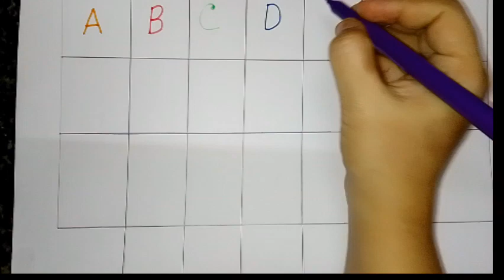A for Apple,B for ball, Alphabets, छोटे बच्चों को पढ़ाई, kids class,abcd phonics, Writting abc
Description
kidscontent kids content
ABCD a to z alphabets,a for Apple , A se anar aa se aam, Nursery rhymes, phonics song,ka se kabutar, english alphabets abc with pictures,a for Apple b for ball alphabets, writting abc , learning abc
your query-
a for Apple song for hindi
Apple song
abcd
abcd song
a for Apple b for ball
abcd rhymes a se anar
abc song
hindi varnamala
anar song
phonics song
capital
anar aam
ginti kare
alphabet
hindi alphabets learning
hindi letters
hindi swarmala
balgeet
varnamala in hindi
anar wbala hati Raja Khan chale
imli pgf varnamala
हिंदी वर्णमाला
क ख ग घ
अआइईउऊ